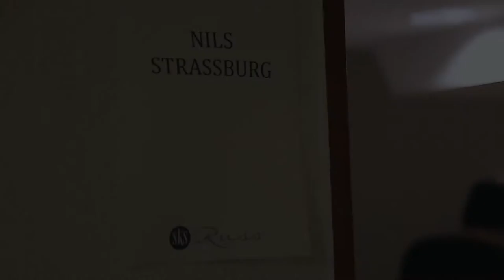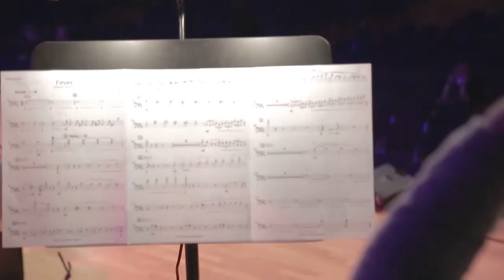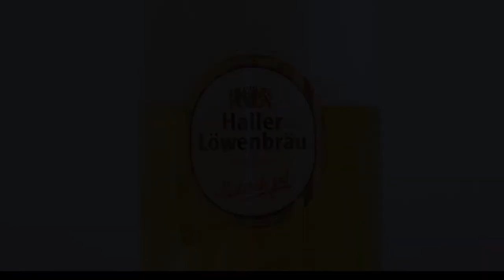Genussmomente mit Haller Löwenbräu. Heute: Nils Strassburg & The Roll Agents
Haller Löwenbräu ist exklusiver Partner von Nils Strassburg & The Roll Agents - Elvis Xperience. Am 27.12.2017 rockte der King die Stuttgarter Liederhalle. Mit Sinfonieorchester, Gospelchor, Big Band und prominenten Freunden wie Fola Dada und Jay Alexander.  Zusammen mit über 2.000 begeisterten Elvis-Fans haben wir Deutschlands besten Elvis-Interpret Nils Strassburg und die Roll Agents gefeiert. Die exklusiven Blicke hinter die Bühne gibt's nur bei Haller Löwenbräu.